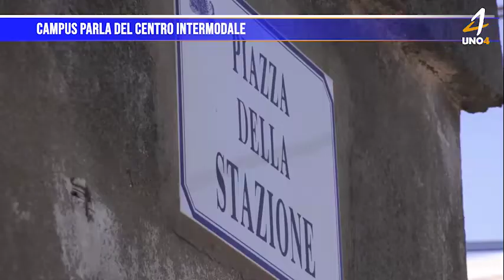Campus parla del centro intermodale